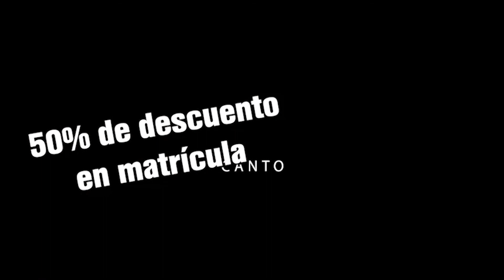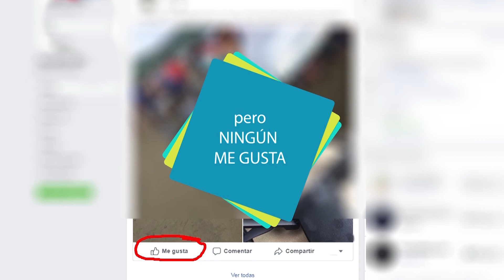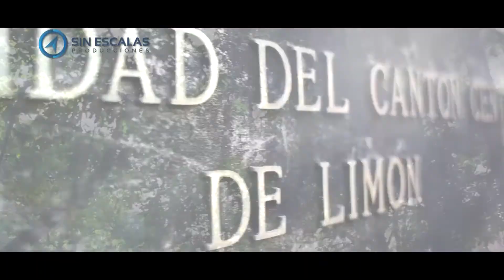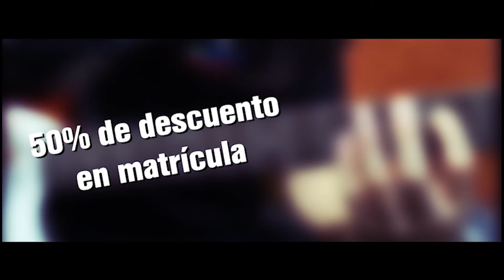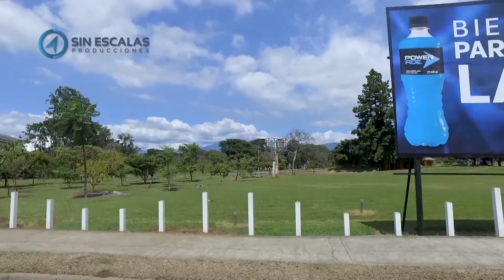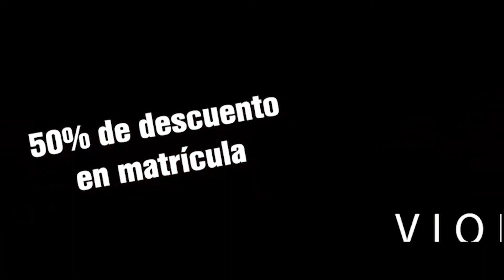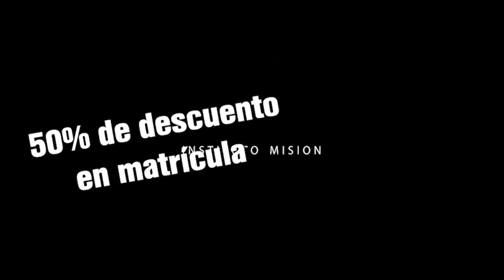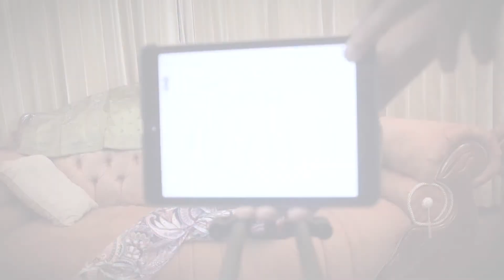Programa Sin Escalas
Disfrute nuestro programa Sin Escalas desde hermosos lugares de Costa Rica